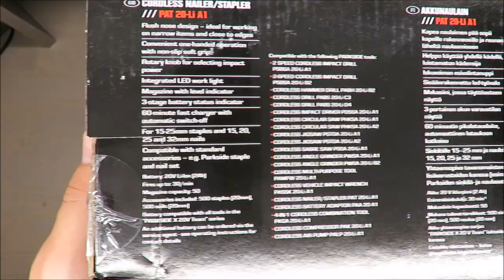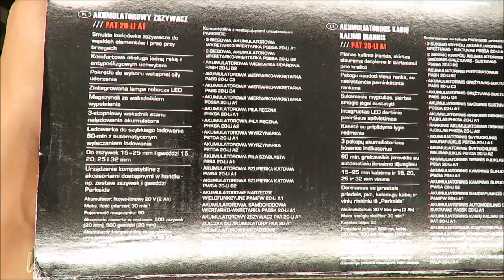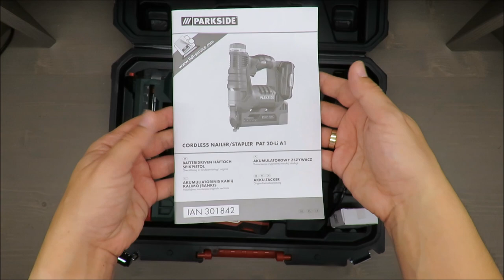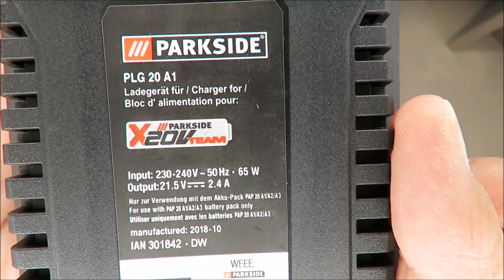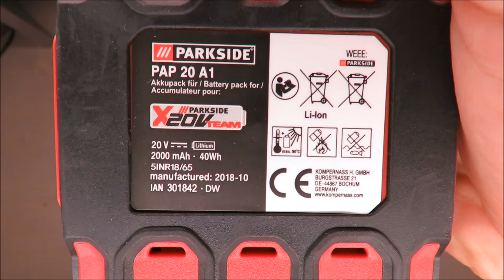Parkside Cordless Nailer / Stapler PAT 20-Li A1 UNBOXING (Lidl LED 60 min 3 stage)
IAN: 292298

Features
CORDLESS NAILER/STAPLER PAT 20-Li A1
Flush nose design – ideal for working on narrow items and close to edges
Convenient one-handed operation with non-slip soft grip
Rotary knob for selecting impact power
Integrated LED work light
Magazine with level indicator
3-stage battery status indicator
60 minute fast charger with automatic charge switch-off
For 15-25mm staples and 15, 20, 25 and 32mm nails
Compatible with standard accessories – e.g. Parkside staple and nail set